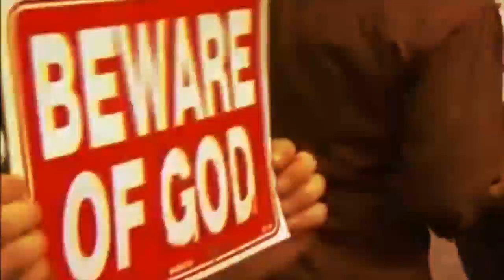Steve Israel Stands With Occupy Wall Street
This is the Occupy Wall Street Movement that Steve Israel (D-NY) supports.